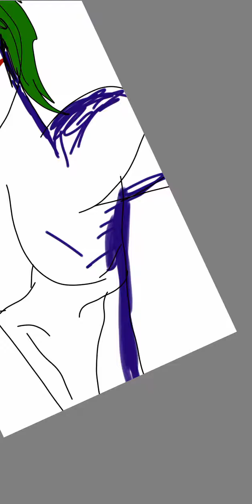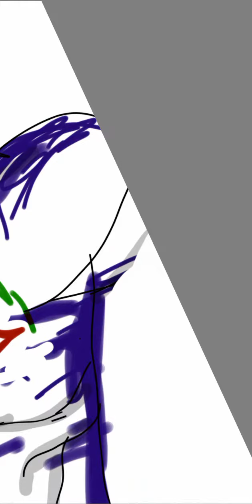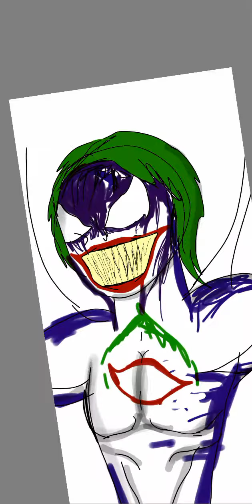SYMBIOTE JOKER 2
It's not venom or the other symbiotes you know